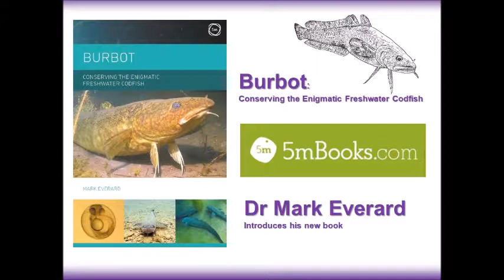Mark's movie about his new burbot book 2021 07 04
Dr Mark Everard (Dr Redfin) talks about his new book 'Burbot: Conserving the Enigmatic Freshwater Codfish' (5M Books, 2021)